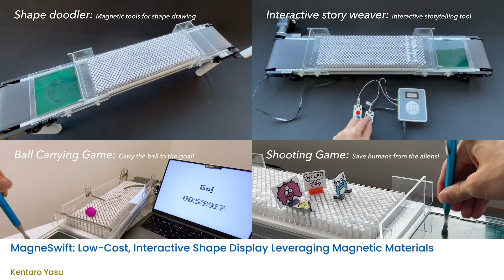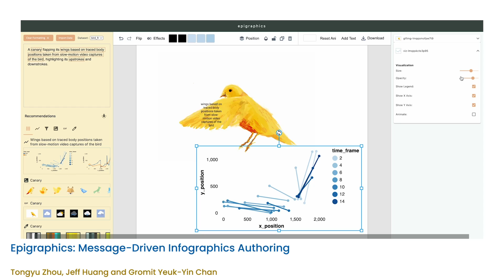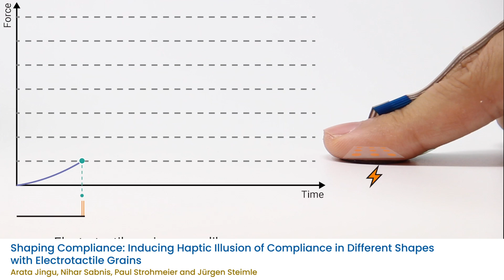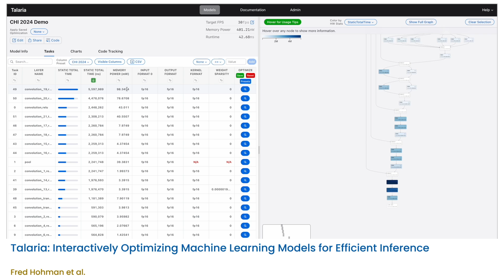CHI 2024 Teaser - Technical Program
A sneak peek of the technical program coming up at CHI 2024!
May 11 - 16, 2024 in Honolulu, Hawaiʻi and hybrid.